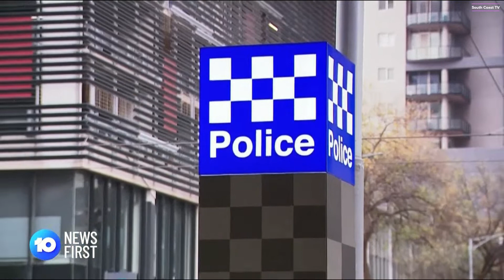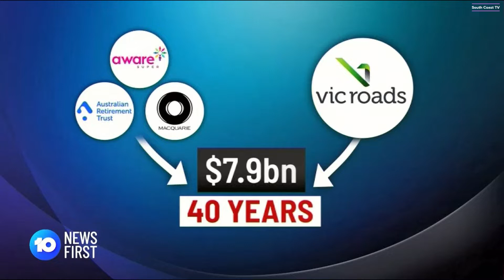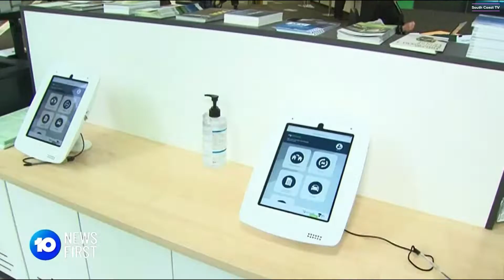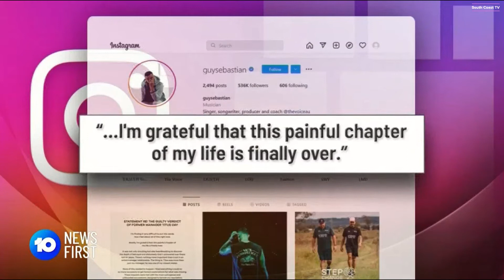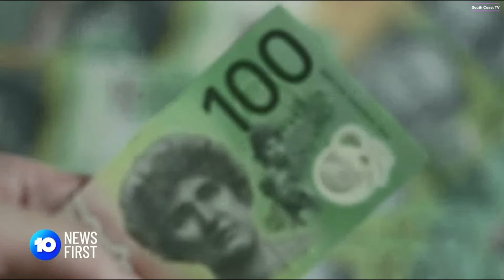10 News First : Melbourne | Opener & Reports - (01.07.2022)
Recorded off 10 Melbourne (via streaming) on the 1st July 2022.